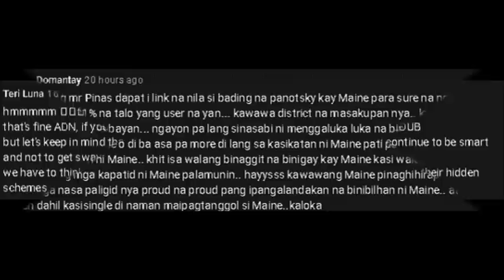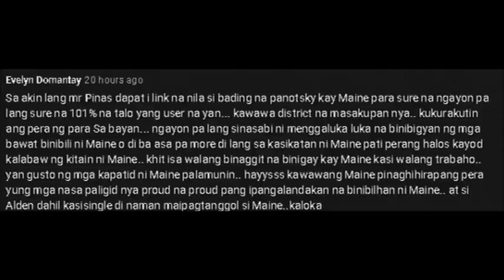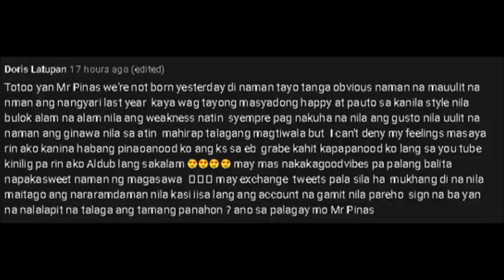ALDEN, NAKIKITIRA LANG SA RICH FRIEND!? MAINE, KAYA NAMAN PALA SINUNDOT ANG ILONG!! LATEST ALAMIN!!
Grabe ah! Pati si Alden ginawang pulubi! Mema nalang talaga tong mga to eh!